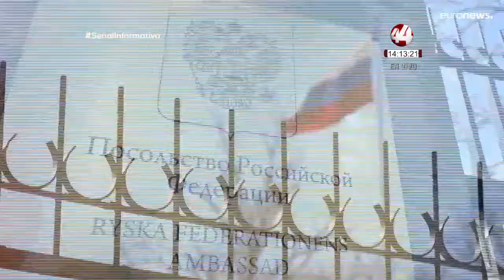Resumen Internacional 5 abril 2022 | Vespertino